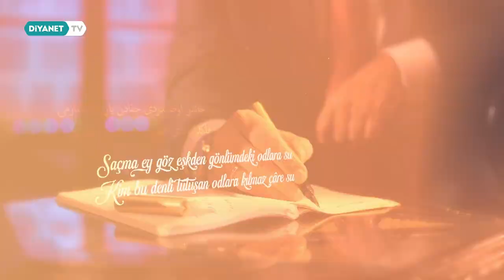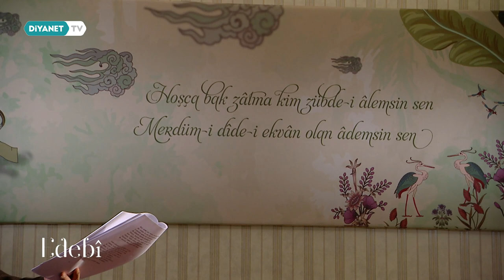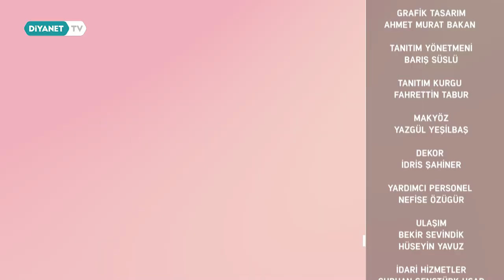Yahya Kemal Beyatlı - Edebi 62. Bölüm